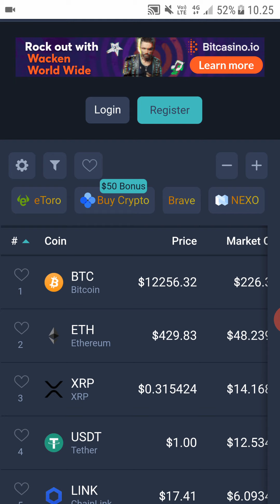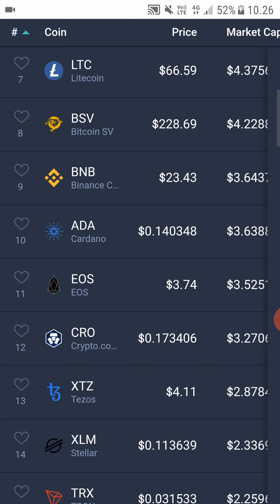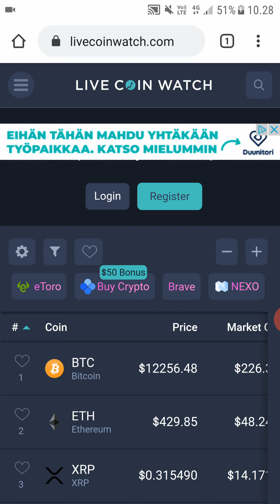Cryptocurrency News and Documenting Price! (18 August 2020)